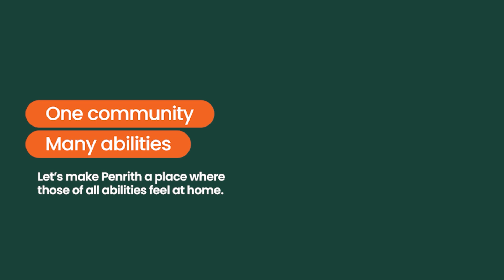Voice over - audio description Madeleine